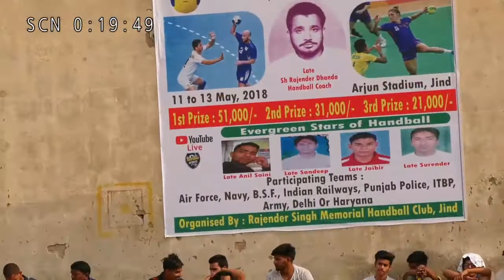Handball Match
Girls live himachal vs punjab